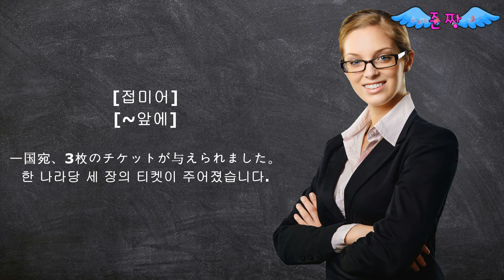宛-あて-[접미어]-[~앞]-일본어 필수 문법 총정리-Studying Japanese-준짱 일본어 한마디